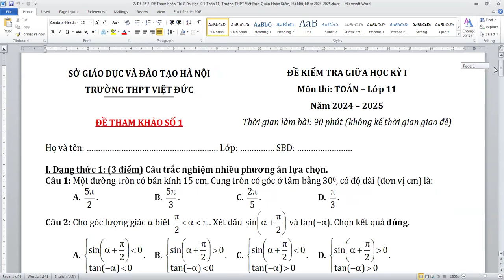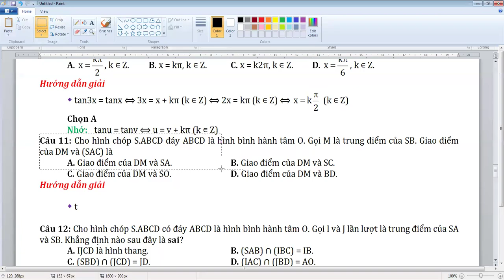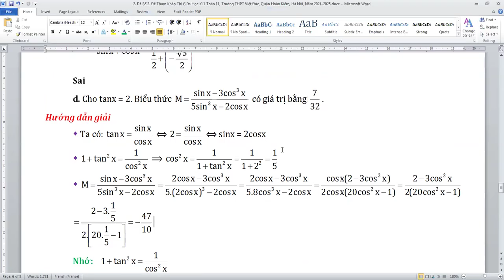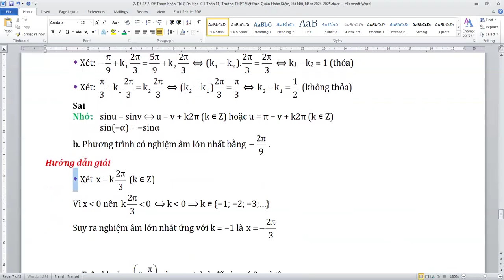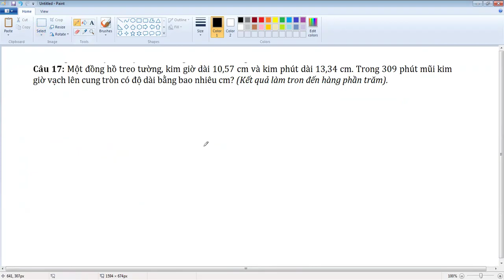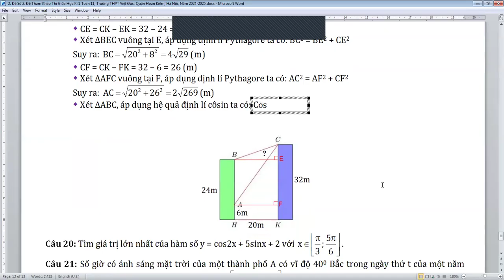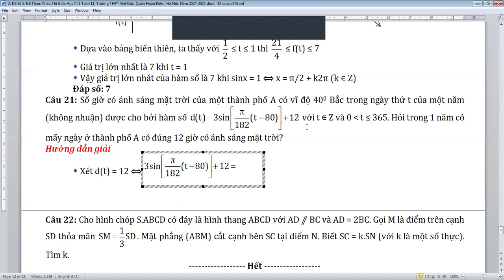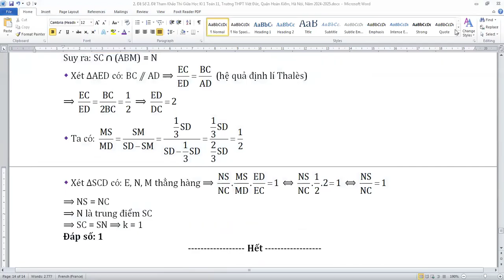Đề Tham Khảo Thi Giữa Học Kì 1 Toán 11, Trường THPT Việt Đức, Hà Nội, Năm 2024-2025 (Số 1)